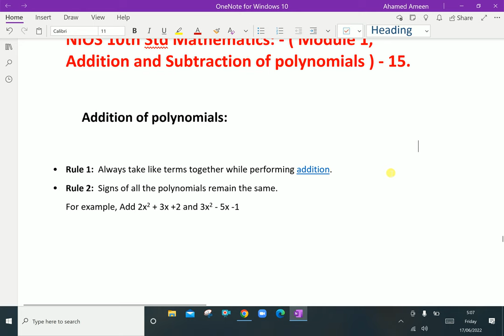NIOS 10th Std Mathematics: - ( Module 1, Addition and Subtraction of polynomials ) - 15.